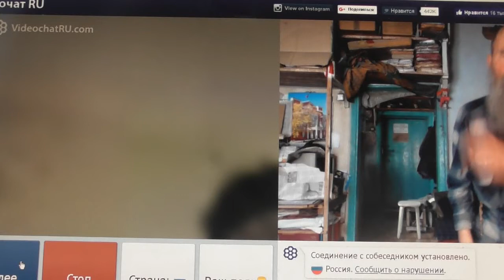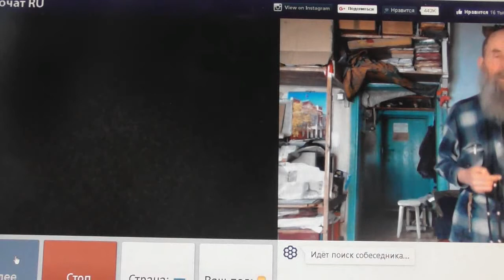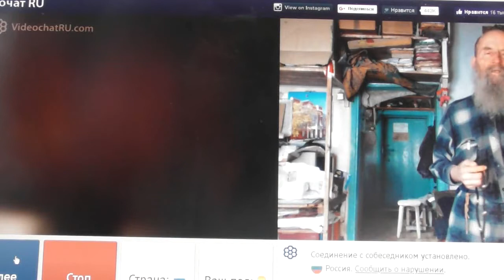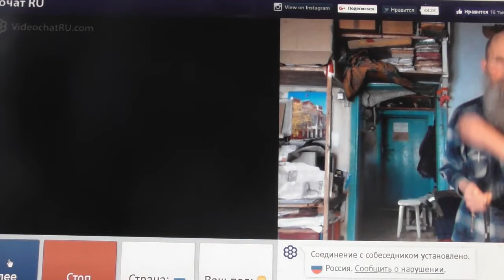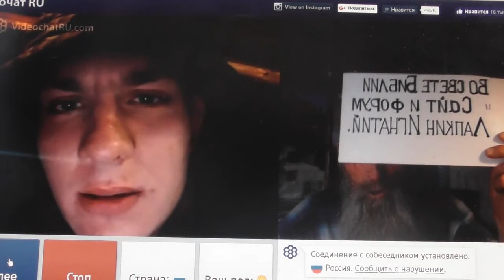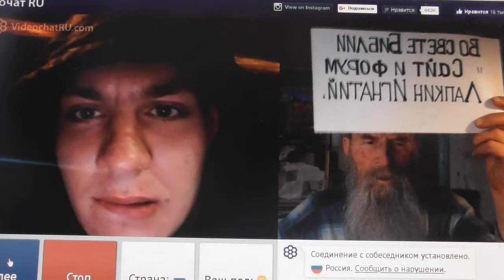№73. Лук. 14:23 …пойди по дорогам и изгородям, и убеди придти . Февр 2019